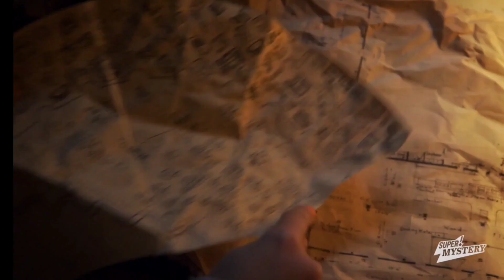Pluto Tv Super Girl Power Italy continuity 22/02/23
With Promo Super Mystery + promo Super Brothers and sisters + promo super A casa dei Loud